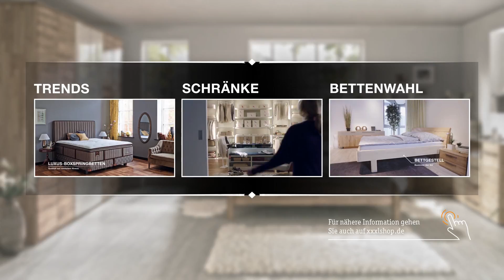XXXLutz Stauraum: Damit bleibt es ordentlich!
Geordnetes Chaos oder chaotische Ordnung? Wie man es auch dreht und wendet – mit Ordnung hat das wenig zu tun. Insbesondere das Schlafzimmer wird gerne als „Rumpelkammer“ zweckentfremdet, wenn sich kurzfristig Besuch ankündigt und mal wieder keine Zeit zum Aufräumen ist. Dabei sollte gerade dieser Raum ein Ort zum Entspannen sein. Kommt dir diese Situation bekannt vor? Dann freu dich über raffinierte Stauraumlösungen für dein Schlafzimmer. Eins können wir vorweg verraten: Neben Schränken, gibt es auch Beimöbel und Stauraumbetten mit intelligenten Aufbewahrungsmöglichkeiten. Wie das funktioniert? Lass dich überraschen!

Der Kleiderschrank ist nach wie vor der Klassiker unter den Stauraumideen. Darin bieten unterschiedlich große Schubladen sowie ausziehbare Körbe jede Menge Platz für Socken und Co. Doch in den Schränken steckt viel mehr Potenzial. Was hältst du von Schubladeneinsätzen für Accessoires wie Schmuck oder Krawatten? Gut sortiert, hast du darin alles im Blick. Und wir sind noch längst nicht fertig: Integrierte Hosenhalter, praktische Kleiderlifte sowie Schuhablagen ermöglichen einen einfachen Zugriff und nutzen jeden Zentimeter im Kleiderschrank optimal aus. Platzsparen kann so toll sein!

Wenn du nach individuellen Stauraumideen suchst, hast du mit einem Planungsschrank maximale Gestaltungsfreiheit. Ein begehbarer Kleiderschrank bietet dir die Möglichkeit, den Schlafbereich vom Kleiderschrank zu separieren.

Genug über Stauraumlösungen in Schränken philosophiert. Schon mal etwas von einem Stauraumbett gehört? Kaum zu glauben, aber Betten bieten überraschend viel Stauraum. Neben klassischen Schubladen oder hochklappbaren Bettkästen, haben ausklappbare Kopfteile jede Menge Platzsparpotential. Im Bett integrierte oder freistehende Bänke und Nachttische eignen sich ebenfalls als Stauraummöbel.

Für die ideale Stauraumergänzung im Schlafzimmer sorgen Beimöbel. Die klassische Kommode gibt es in den unterschiedlichsten Stilen und Farben. Nicht nur als Styleobjekt, sondern auch als Stauraummöbel und Ablage, sind Kommoden prädestiniert zum Platzsparen. Eine weitere Stauraumidee ist ein Schminktisch. Dieser lässt Frauenherzen höher schlagen und bewahrt Haarspangen, Make Up sowie Schmuck elegant und griffbereit vor dem Spiegel auf – einfach praktisch!

Na, Lust auf Ordnung und Stauraum im Schlafzimmer bekommen? Dann stöbere in unserem Online Shop nach den passenden Schränken, Stauraumbetten und Beimöbeln. Im Handumdrehen verwandelst du dein Schlafzimmer in eine Wohlfühlzone zum Relaxen!